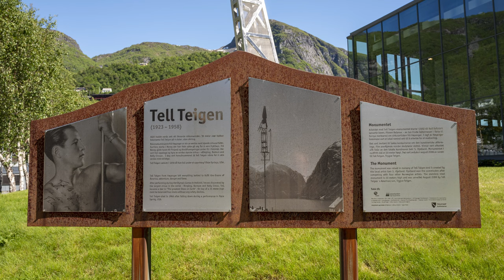Welcome to my hometown